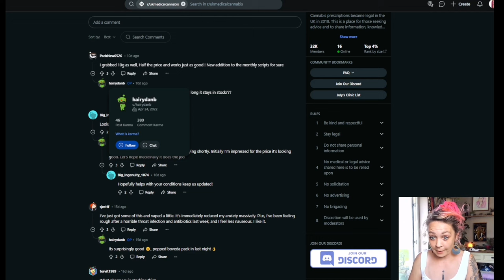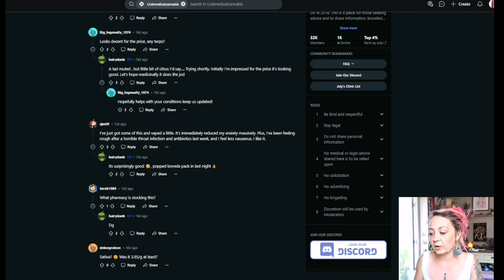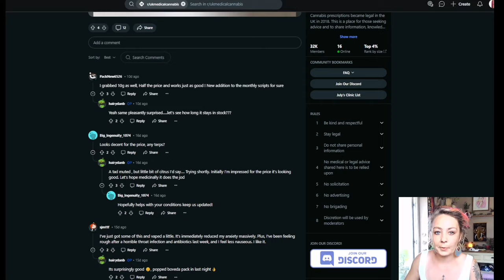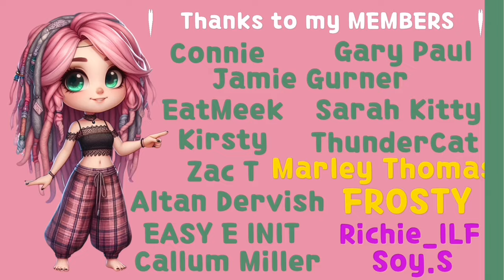Update: Noidecs Vital £3.95 Affordable Medical Flower Feedback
I would still love to know your thoughts and opinions on this cheap affordable flower from Dispensary Green Pharmacy.

🎶 Tune Used 🎶
Gavlyn & DJ Hoppa - Thankful